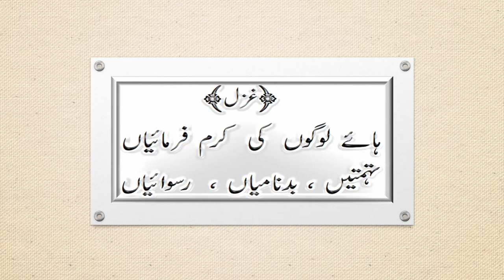Kaif Bhopali's Ghazal : Haye logon ki karam farmaiyyan (Voice Artist : Md. Shabbir Farooqui)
➡️ Ghazal : Haaye logoñ ki karam farmaiyyañ , Tohmateiñ badnimiyaañ ruswaiyyañ
➡️Poet : Kaif Bhopali
 ➡️Voice Artist : Md. Shabbir Farooqui
Videography & Video Editing :
Md. Munzir Farooqui
➡️ Presentation :
Farooqui Brothers , Aurangabad , Bhiwandi & Chikhli
🔹غزل : ہائے لوگوں کی کرم فرمائیاں ،
تہمتیں ، بدنامیاں ، رسوائیاں
🔹 کلام : جناب کیف بھوپالی
🔹آواز اور فنکار : محمد شبیر فاروقی
🔹 ویڈیو گرافی و ویڈیو ایڈیٹنگ :
محمد منذر فاروقی
🔹 پیشکش :
فاروقی برادرس ، اورنگ آباد ، بھیونڈی اور چکھلی